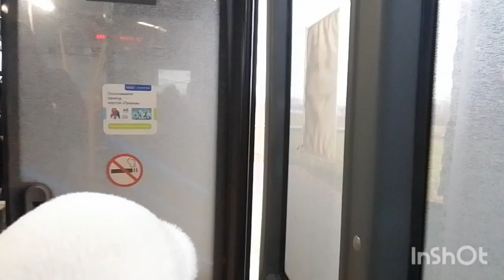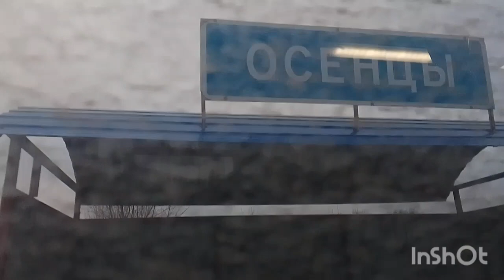Пермь | Пригородный автобусный маршрут 104 | Автовокзал — с.Гамово | Снято 11.11.23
Маршрут 104 список остановок:
0:00 начало
1:03 Следующая Гознак
8:45 Гознак
9:15 Следующая улица 9-го мая
10:15 улица 9-го мая
10:43 Следующая больничный городок
11:14 Больничный городок
11:33 Следующая улица Одоевского
12:01 улица Одоевского
12:22 Следующая улица К.Леонова(по требованию)
12:52 улица К.Леонова (по требованию)
12:58 Следующая СК им.Сухарева
13:57 СК им.Сухарева
14:09 Следующая улица Давыдова
14:26 улица Давыдова
14:47 Следующая улица Мил.Власова
15:47 улица Мил.Власова
16:14 Следующая Школа N107
17:39 Следующая улица Ключевая
18:57 улица Ключевая
19:08 Следующая улица Верхне-Муллинская
19:45 улица Верхне-Муллинская
19:56 Следующая п.Первомайский
20:53 п.Первомайский
21:02 Следующая Тепличный комбинат
21:57 Тепличный комбинат
22:06 Следующая отворот на с.Гамово
24:10 Отворот на с.Гамово
24:52 Следующая Проходные N9
26:07 Проходные N9
26:19 Следующая Мичуринские сады
27:20 Мичуринские сады
27:29 Следующая Проходные
30:31 Проходные
30:40 Следующая д.Осенцы (по требованию)
32:25 д.Осенцы (по требованию)
32:38 Следующая д.Осенцы
33:08 д.Осенцы
33:49 Следующая Отв.на д.Сакмары
36:15 Отворот на д.Сакмары
36:29 Следующая Новые дома
37:17 Новые дома
37:42 Следующая с.Гамово конечная
38:25 с.Гамово конечная
38:50 конец